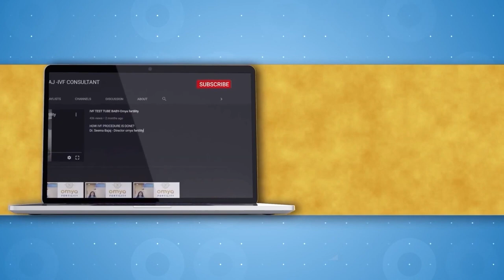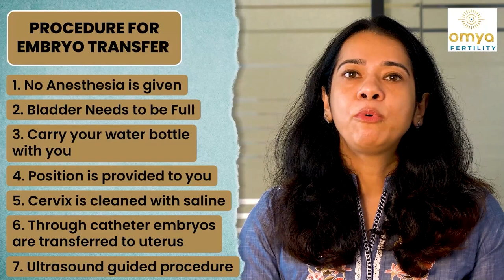Embryo Transfer Day Guide: Essential Do's & Don'ts for IVF Success | Omya Fertility, Delhi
Embryo Transfer Day is a crucial step in your IVF journey, and ensuring its success requires careful preparation and understanding of what to do and what to avoid. In this video, Dr Ashima Asnani guide you through the essential do's and don'ts on Embryo Transfer Day, helping you maximize your chances of a successful pregnancy.

🔥 Planning for IVF, Choose the best - OMYA Fertility.

Chapters:
0:00 - Intro
0:32 - Things to do on embryo transfer day
0:55 - Embryo Transfer procedure
2:20 - Best Fertility Center in Delhi

🚩About Omya Fertility Clinic:-
Omya means 'Life-Giving.' Just like the positive vibrations generated by the sound of 'om,' we at Omya ensure that you have a positive experience with customized treatment, leading to successful results. As pioneers in fertility treatments, we offer core procedures, including IUI, IVF, ICSI, and PGT. Our focus is on helping you conceive a healthy baby while prioritizing your health and well-being

🚀 Services offered at Omya Fertility Clinic:-
 👉 Infertility Services
 👉 IVF, ICSI, IUI Treatment
 👉 Gynecology & Endoscopy
 👉 Obstetrics & Pediatrics
 👉 Men’s Health Services

Our functioning at ‘OMYA’ draws its reinforcement from MOTHER EARTH wherein we strengthen your faith in the ‘Preservation of life ‘ which is the central objective of human existence. Indeed unnatural and Miraculous conception does not compromise one’s chastity or submissiveness to God rather it is a sign of their submission to God who chooses them to conceive progeny.

👩🏻‍⚕GET TO KNOW US!
⭐ OMYA FERTILITY ⭐
📍 Safdarjung Enclave, A-1/311, Nauroji Nagar, New Delhi - 110029